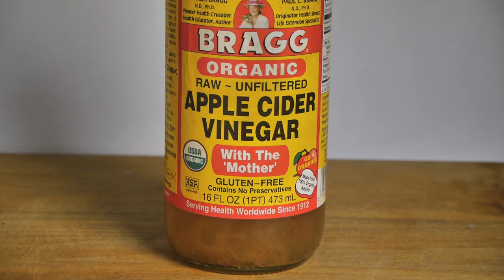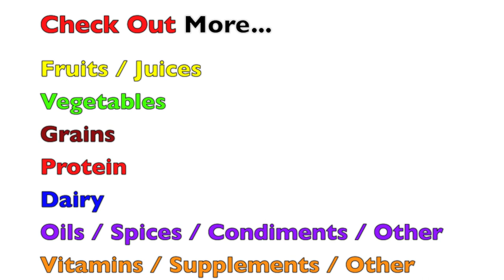Health Benefits of Bananas For Men & Women in Daily Diet w/ Nutrition / Calories / Vitamins Info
There are many health benefits of bananas that benefit the body in different ways for both men and women.  The best thing about bananas, of course, is the amount of Potassium contained in a single banana - Get fresh bananas delivered to your door). [Read the entire list of benefits below]

There are other notable banana health benefits that you may not know about.  Check out the video as well as the transcript below for all the great banana nutrition facts.

Banana Health Benefits Listed in the Video:
-Good source of Potassium (important mineral / electrolyte)
-Antacid effect protects against stomach ulcers / ulcer damage
-Contains Pectin [soluble fiber] (helps normalize digestive tract movement)
-May help lower risk of age-related macular degeneration
-Good source of Vitamin B6 (important for metabolism of carbs, brain health,...)
-Good source of Manganese (blood sugar control, co-factor for skin enzymes, bone formation,...)
-Good source of Vitamin C (antioxidant, collagen production, brain health,...)
-Contains Tryptophan [which converts to Serotonin] (may help improve mood / reduce stress)
-Rich in Vitamin A (important for growth/dev, wimmune system maintenance, vision,...)
-Low in Sodium
-Contains Flavonoids & Phenolics [i.e., Leutin, Zeaxanthin, Beta/Alpha Carotenes] (antioxidants / free-radical elimination)
-Shown in Research to help lower risk of renal cell carcinoma

[How many calories in a banana? ~105 calories]

This Youtube video / description contains general information.  It is not advice, and should not be treated as such. The medical information here is provided "as is" without any representations or warranties, express or implied.  You must not rely on the information here as an alternative to professional medical advice.  If you have any specific questions about any medical matter you should consult your doctor or other professional healthcare provider. [portions from FreeNetLaw]